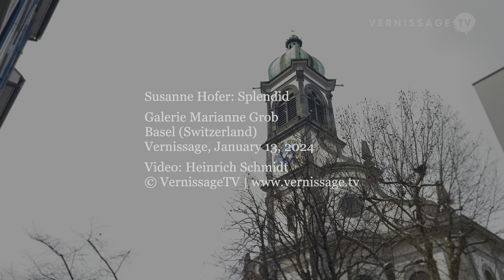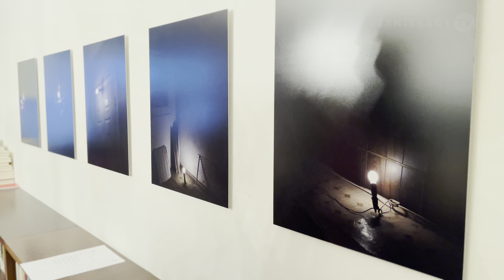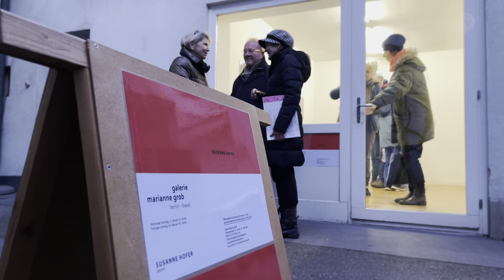Susanne Hofer: Splendid / Galerie Marianne Grob Basel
The artist Susanne Hofer is currently showing new video projections and photographs from two different series at the Marianne Grob Gallery in Basel, Switzerland. Susanne Hofer was born in Lucerne in 1970. She works in the field of video and installation and lives in zurich.

Susanne Hofer: Splendid / Galerie Marianne Grob Basel. Vernissage, January 13, 2024.